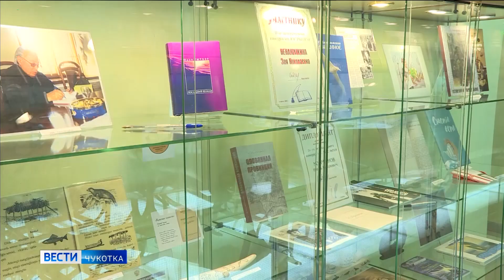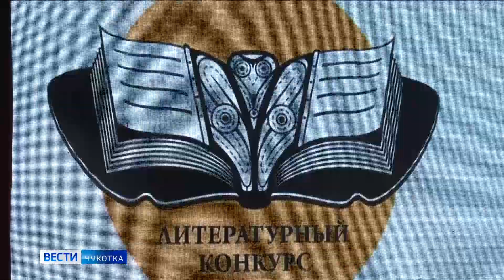Прием заявок на конкурс Ю. Рытхэу